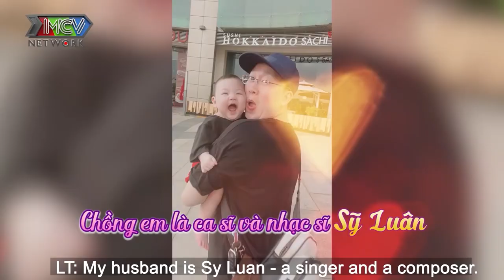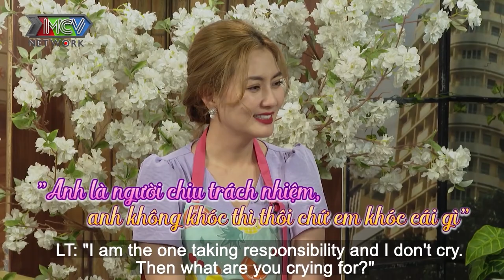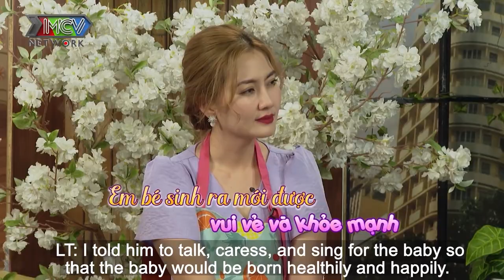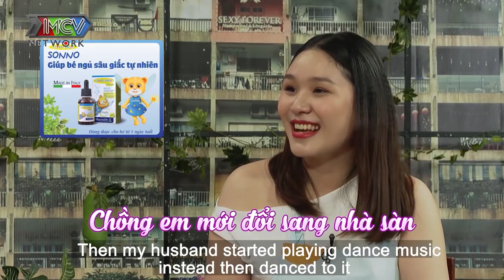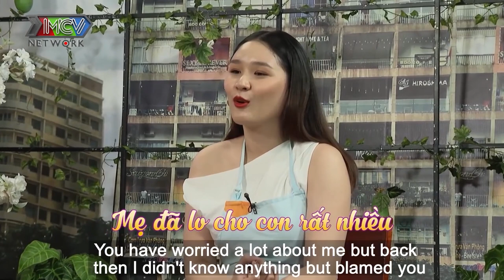Ca nhạc sĩ SỸ LUÂN đưa vợ đi đẻ BẬT NHẠC THIỀN khiến BÁC SĨ LA LÀNG ĐỔI NHẠC SÀN vì không rặn được